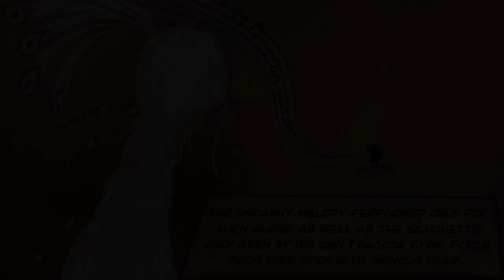Death Comes for Lord Shen || Puss in Boots the Last Wish (Comic Dub)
A HUGE WARM THANK YOU to the artist Poemsofplupp for giving me permission to dub their comic!